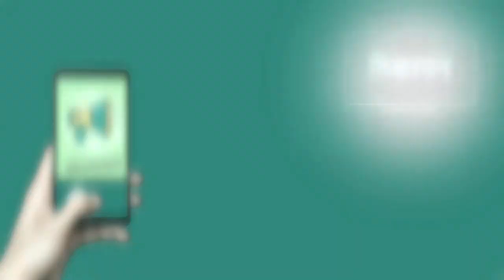इतिहास के पन्नों में दफन होता ब्यावर का गौरव